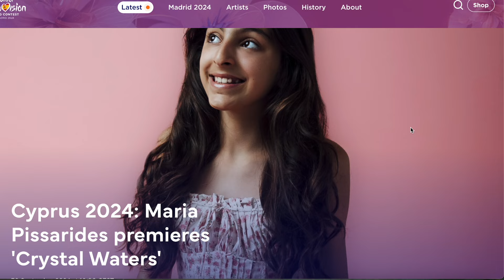LET'S REACT TO CYPRUS' SONG FOR JUNIOR EUROVISION 2024 - MARIA PISSARIDES "CRYSTAL WATERS"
Cyprus has announced that it will be returning to Junior Eurovision for the 22nd edition of the Contest on Saturday 16 November. It will be the country's first appearance at Junior Eurovision since the 2017 Contest was held in Tbilisi, Georgia.

Maria Pissarides has been revealed as the talented young performer that will be representing Cyprus on what is going to be its 10th appearance at Junior Eurovision.

00:00 Intro
01:11 Reaction
04:52 Conclusion
My members only for full un-edited and exclusive videos:
Follow me over on Instagram and TikTok @noosh101